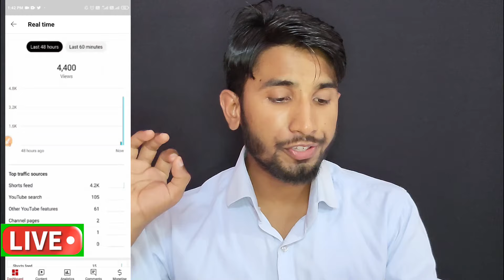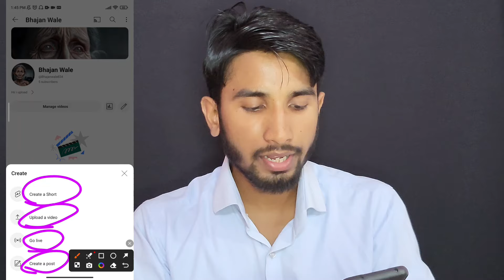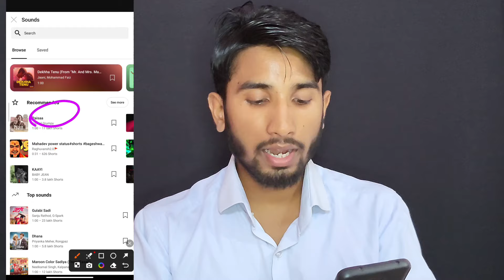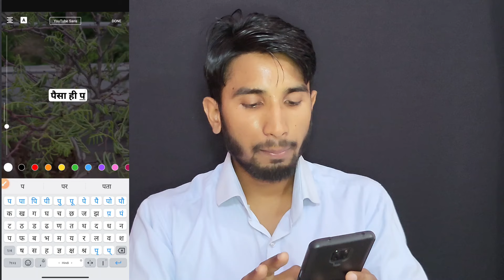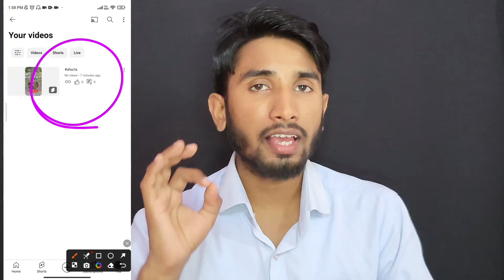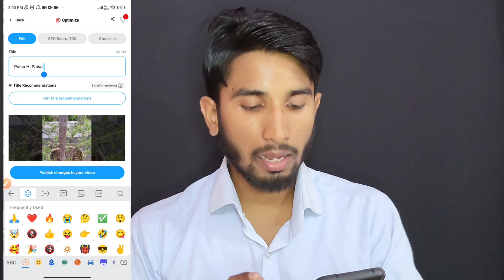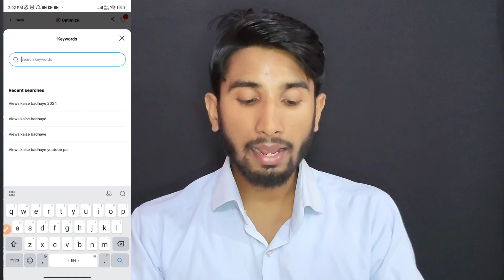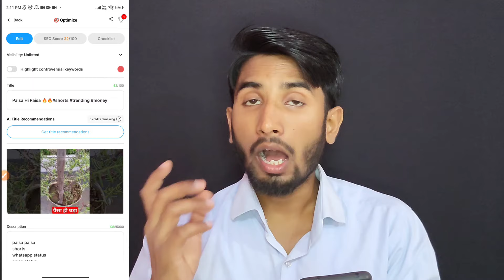👆ऐसे करो 100% VIRAL होगा😱 How To Upload Short Video On Youtube | Short Video Kaise Upload Karte Hain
👆ऐसे करो 100% VIRAL होगा😱 How To Upload Short Video On Youtube | Short Video Kaise Upload Karte Hain | Spreading Gyan

most Important hastag

spreading gyan
short video kaise upload karen
short video upload kaise karen
youtube shorts kaise upload kare
spreading gyan
youtube per video kaise chalayen
youtube per short video kaise dalen
short video kaise dalen
short video youtube par kaise dale
youtube mein short video kaise dalen
spreading gyan
shorts kaise upload kare